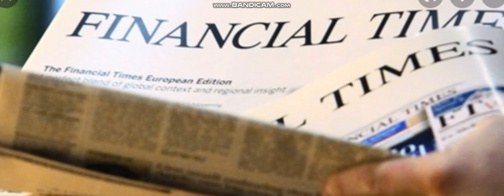ABD pkk YI YİNE SATTI BAŞINIZIN ÇARESİNE BAKIN MESAJI pkk PANİKTE ŞANLI ORDUMUZ HAZIR